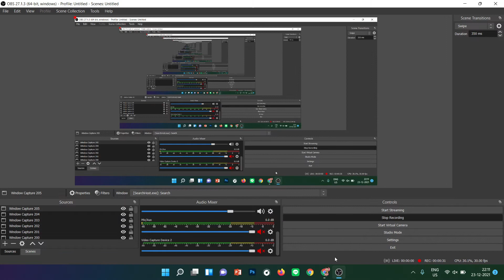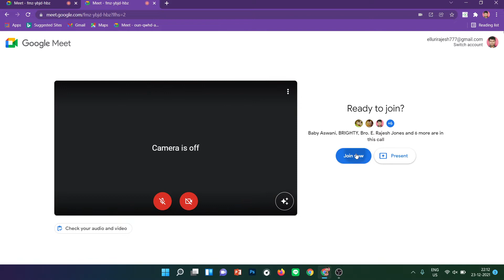24-12-2021🔮 ECCLESIOLOGY (సంఘము)( Revision Session 4 & 5 Sessions)